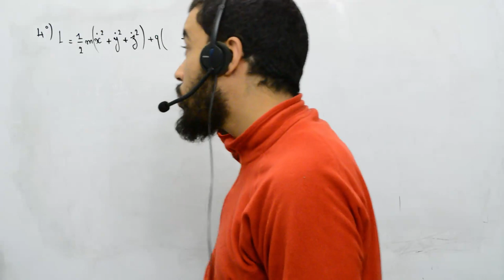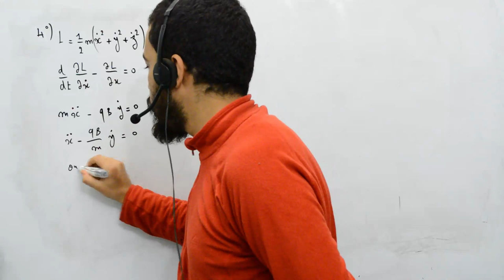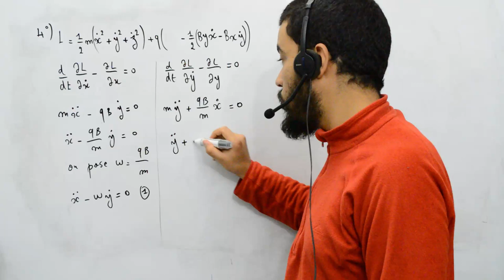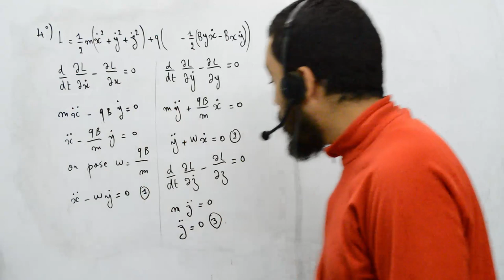Mécanique analytique, exercice 7, potentiel généralisé, 4